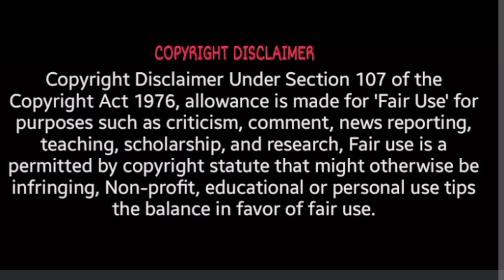Bigg Boss Tamil season 6 Asal Navee something something | Bb6troll | Vijay television | TrendingKM